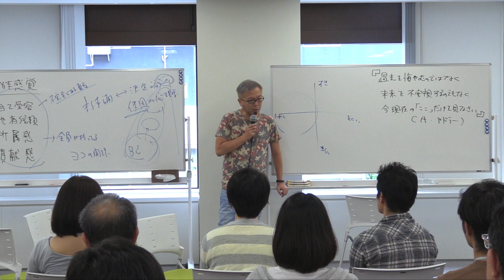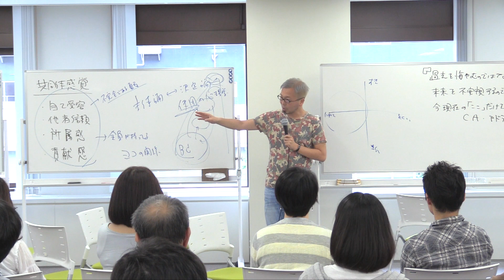31期DAY9）15.どこでも誰とでもコーチングできるコーチになる【宮越大樹コーチング動画】